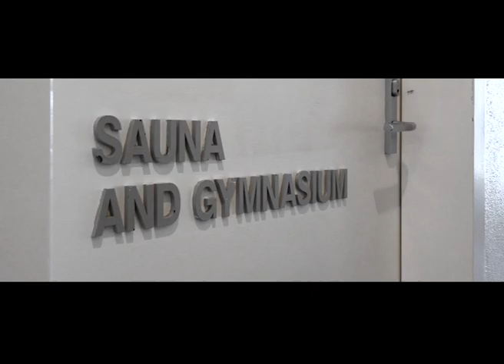1904 Air On Broadbeach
The 'Air on Broadbeach' building is arguably the very best positioned building in Broadbeach combining both outstanding ocean and beach vistas with the sweeping grass and greenery of Kurrawa Park with its family friendly playgrounds and BBQ areas and directly across the road from the brand new Kurrawa Surf club. Perched at the beach end of the Oasis shopping centre it truly does enjoy one of the finest beachside locations in Australia.

This spacious, well appointed two bedroom, two bathroom apartment on the 19th floor takes advantage of all that and more with simply amazing views from each room. From the open plan kitchen and lounge area that flows effortlessly onto an expansive balcony you will feel as if you are suspended far above the world below – free to sit and relax with your favourite cocktail and leave all your worries far, far behind.